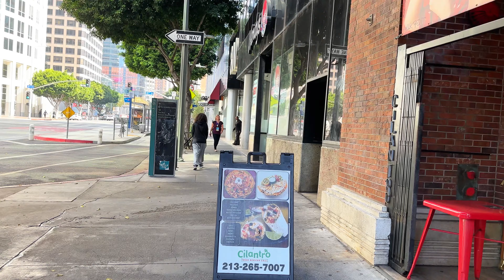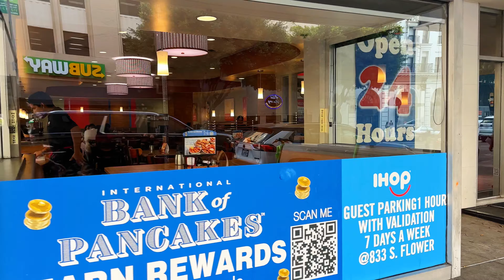Figueroa St Downtown Los Angeles/4K Walking Tour🎥🚶🏻‍♂️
Walking tour Downtown Los Angeles California.

Your support and engagement mean the world to us. And we appreciate you taking the time to watch our videos. Make sure to SUBSCRIBE TO OUR CHANNEL and hit that notifification bell🛎️ to stay updated on all our future adventures🚶🏻‍♂️ Dont forget to leave a comment below and let us know your favorite part of the video.